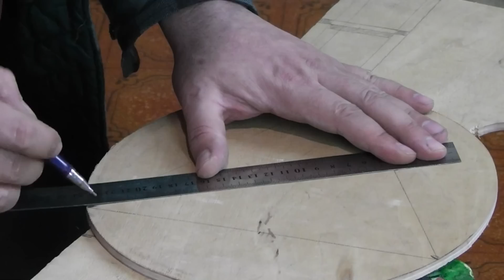Люстра своими руками! Diy (2019)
Скоро 8 марта и мой муж знает что мне нужно в качестве подарка. Я ему все уши про это прожужжала, и хотела чтобы мы это купили.  И тут он говорит, что мы едим в магазин мне за материалами, за одно и себе прикупить для дома инструменты и другие мелочевки….Оказалось, что он решил сам мне сделать то в чем я нуждалась… И по мере изготовления предмета я стала догадываться… Это было так непонятно сначала, что я ему доверилась и не задавала лишние вопросы. в середине процесса секрет раскрылся. И я этот предмет задекорировала и вдохнула в него жизнь! Я очень довольна  результатом и эта супер поделка и очень нужная вещь  для меня! Оставьте комментарий для Сергея! А ему передам обязательно!

Кидайте денежку сюда на развитие канала, на материалы. Буду ооочень благодарна, заранее СПАСИБО!))))))

Я всегда на связи и вот где меня можно найти по любым вопросам:

Мой канал специализируется на разных поделках,переделках, DIY. А также  на теме про шторы, про карнизы, рассказываю про шторную тесьму, фурнитуру и т.д. А также есть разные видео с путешествий. Готовлю еду иногда. Так что добро пожаловать на мой канал! У нас здесь интересно!